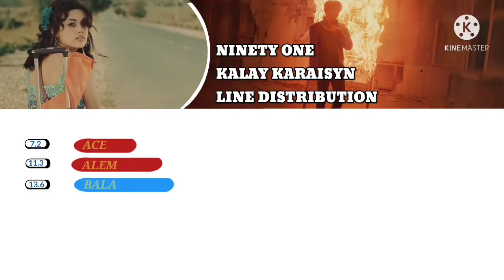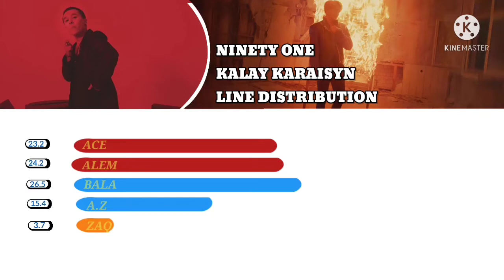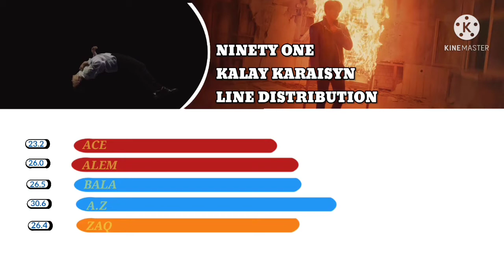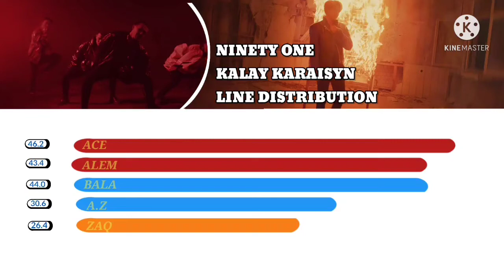•NINETY ONE - KALAY KARAISYN (LINE DISTRIBUTION) | QPOP.